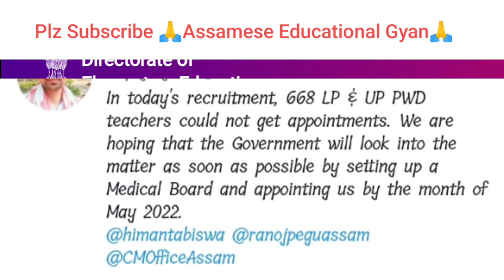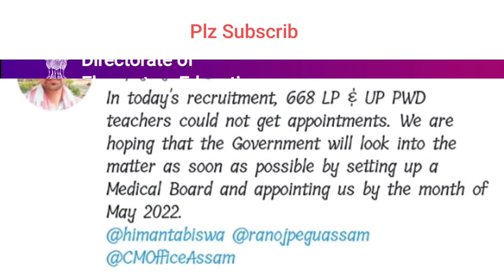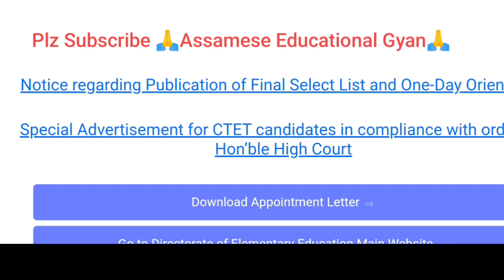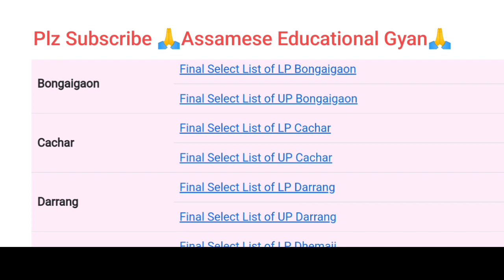Disabilities প্ৰাৰ্থীৰ নিয়ুক্তিৰ খবৰ || assam tet teachers recruitment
EWS প্ৰাৰ্থীৰ নিয়ুক্তিৰ খবৰ || Assam tet teachers recruitment 2022

Assam Tet
Assam Lp Up teacher recruitment
Assam Lp Up teacher recruitment 2022

Assam tet  eligibility
Assam Lp UP tet
Lp up tet Assam
Assam govt 1 lakh job
Assam tet